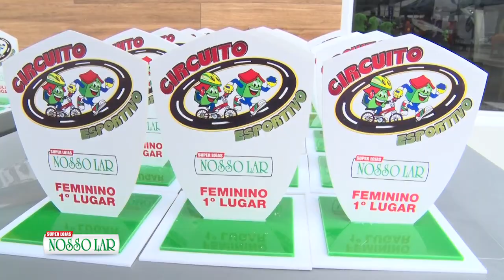LOJA NOSSO LAR PROMOVE CORRIDA EM BACABAL - 19 11 23